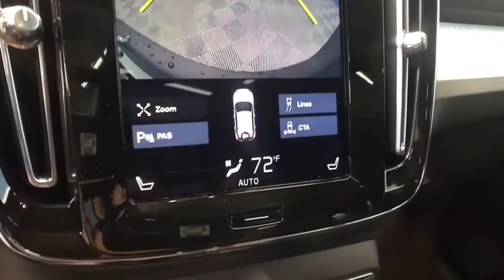2020 Volvo XC40 Hartford Glastonbury Longmeadow Farmington Simsbury CT E234410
Onyx Black New 2020 Volvo XC40 available in Hartford, Connecticut at Gengras Volvo East Hartford. Servicing the Glastonbury, Longmeadow, Farmington, Simsbury, CT area.